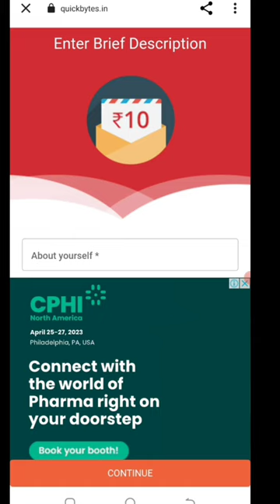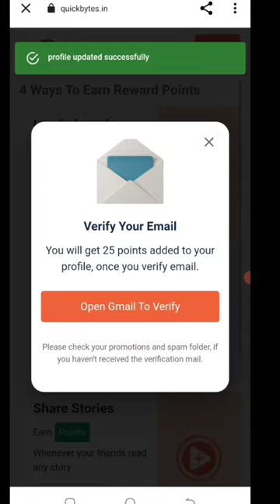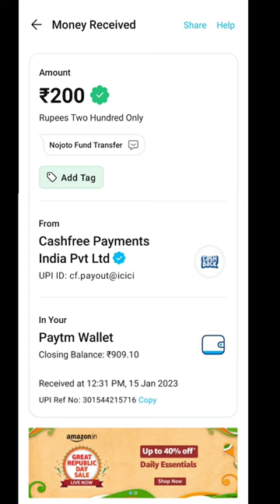🤑Today New Campaign Loot Offer ₹+200₹+999₹ Instant Paytm Cash || Tasks💰Campaign BUG|| New Paytm app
paytm loot
new loot
campaign loot

1 miss call 10 paytm cash